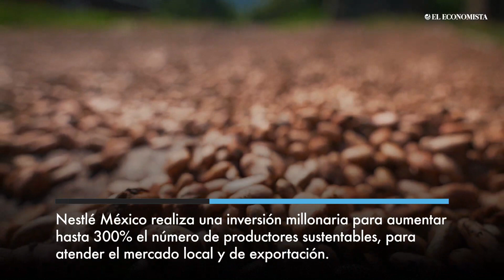Nestlé busca que 40% del cacao que utiliza en México sea nacional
Con la apuesta reactivar la actividad del cacaoticultor y colocar a México como un líder mundial en producción de cacao, Nestlé México realiza una inversión millonaria para aumentar hasta 300% el número de productores sustentables y duplicar su compra de mazorca en los próximos tres años, para atender el mercado local y de exportación.